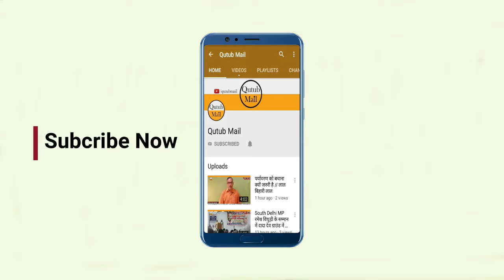Bihar Police दुर्गा पूजा के दौरान जुलूस में अश्लील गीत और नृत्य पर रोक { Qutub Mail }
बिहार - मशरक थाना परिसर में थानाध्यक्ष डा रितेश कुमार मिश्रा की अध्यक्षता में दुर्गा पूजा को लेकर शांति समिति की बैठक संपन्न हुई ।  बैठक में मशरक बीडीओ मो आसि ,सीओ रविशंकर पांडेय  पुलिस इंस्पेक्टर राधेश्याम प्रसाद एवम थानाध्यक्ष ने सभी पूजा समिति के पदाधिकारियों से शांतिपूर्ण ढंग से दुर्गा पूजा मनाने की अपील की , पूजा पंडाल में सीसीटीवी कैमरा लगाने , पुरुष एवम महिला दर्शनार्थियों के लिए अलग अलग ब्राइकेटिंग करने , अग्निशामक रखने के साथ साथ भीड़ नियंत्रित करने के लिए पूजा समिति के सदस्य को मुस्तैद रखने का निर्देश दिया । साथ ही मूर्ति विसर्जन के दौरान जुलूस में अश्लील गीत और नृत्य पर पूरी तरह से रोक रहेगा । इसका उल्लंघन करने वालो पर कानूनी कार्रवाई की जाएगी । ।